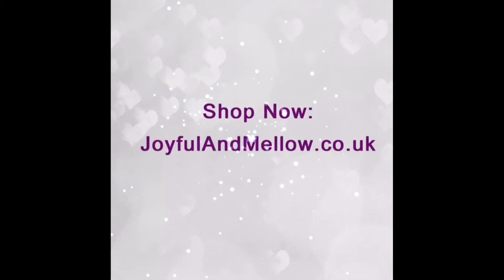Jack Daniel's Cake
Made from the best wines, spirits and liqueurs we follow a detailed process to ensure the richness of flavours are retained and concentrated to maximise the taste experience. 17 Flavours to Choose. Prosecco Jam, Gin Jam & More
JoyfulAndMellow.co.uk